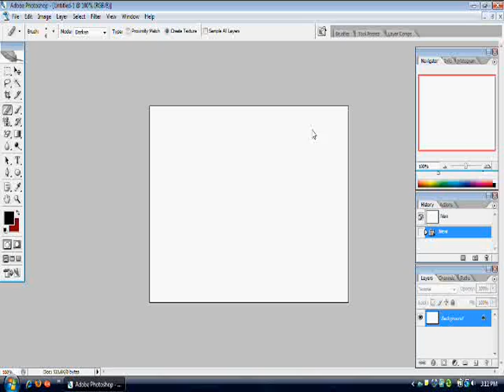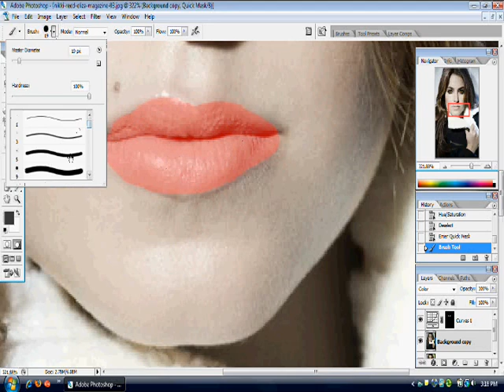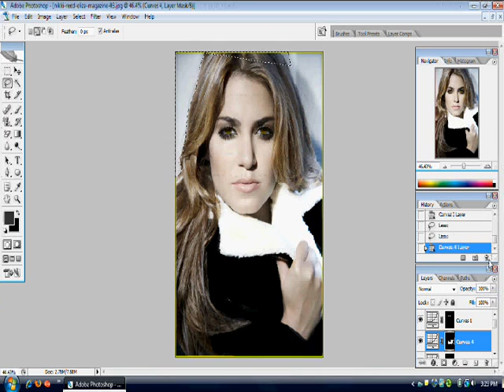Nikki Reed Becoming Rosalie Hale Replay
:P the title once again says all xD i forgot to change the eyebrows D: